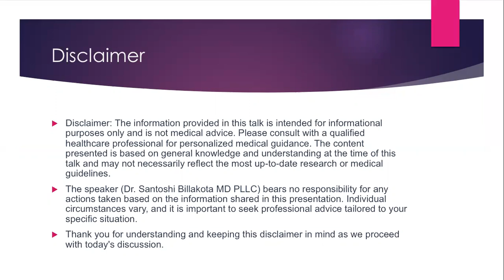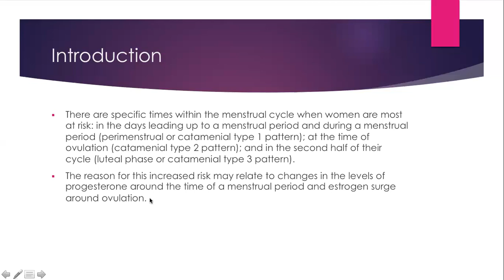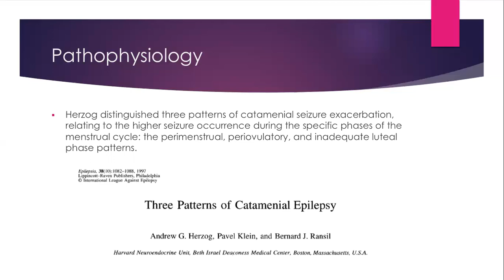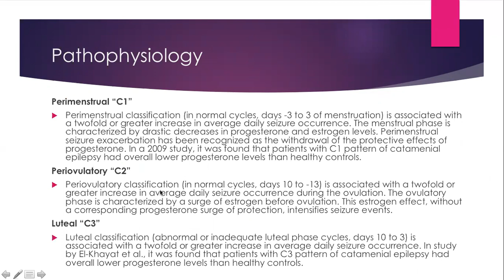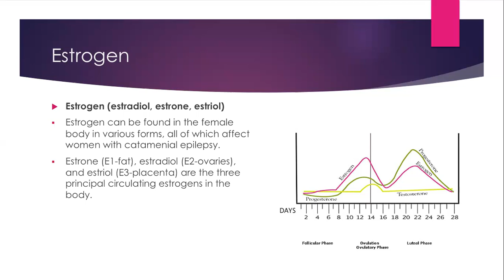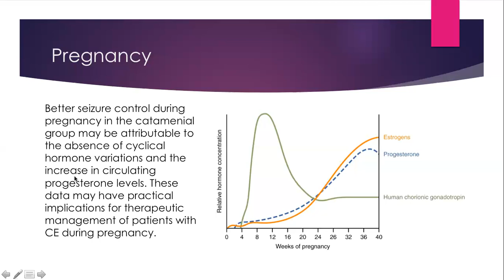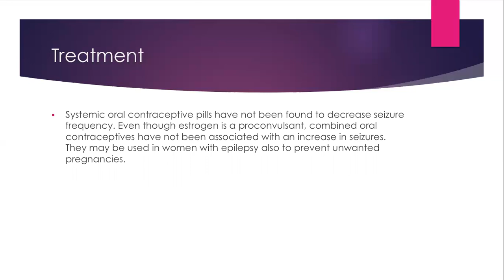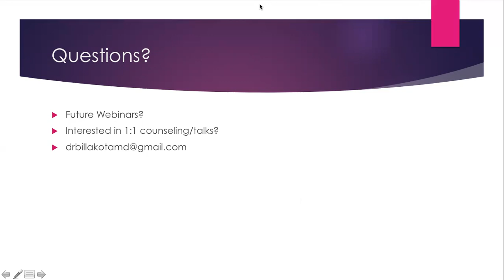Catamenial Epilepsy Webinar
Millions of women suffer from catamenial epilepsy- seizures that are affected by hormonal fluctuations.

But why do hormones matter? How do we diagnose and treat?